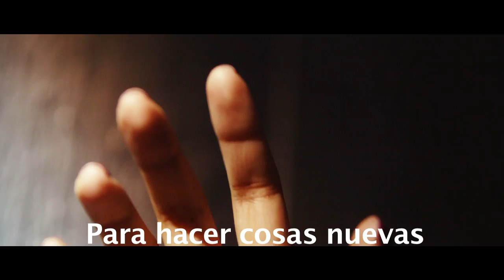SEDuth Winterfest 2013 Promo